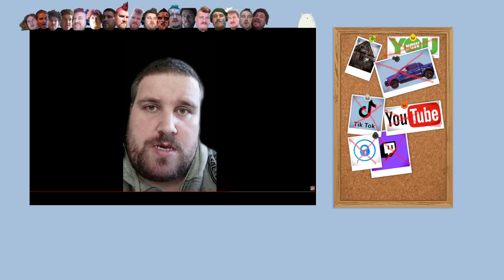Oribär schaut Drachenlord "25 Jahre hass" TikTok 9/11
Link zum Reup:
"25 Jahre hass"